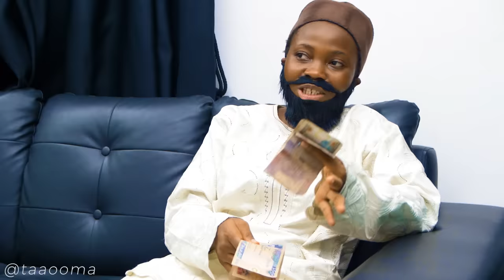CHRISTMAS COMEDY COMPILATION // TAAOOMA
My favorite skits compiled for you this Christmas. sit back and enjoy the lovely videos i joined together for your enjoyment.

Let me know if you have seen everything before this compilation

Thank youuu